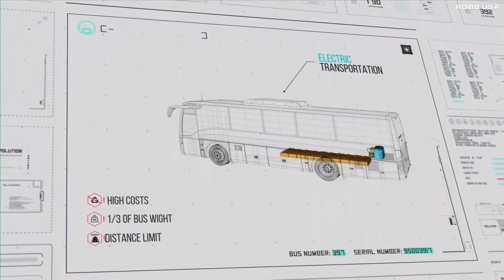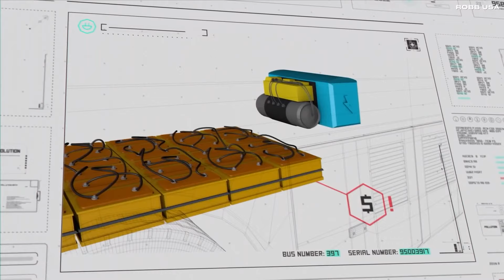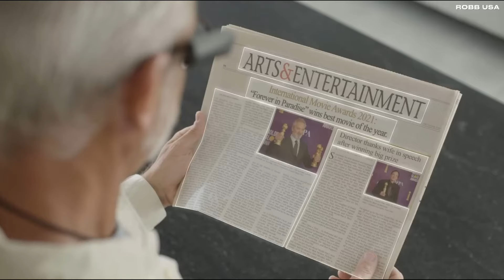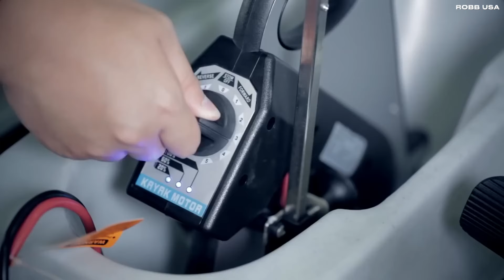10 Things you will use in the Future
Explore the forefront of innovation with our latest video showcasing 10 groundbreaking technologies set to redefine our future. From the sleek urban mobility offered by the Segway S-Pod and the revolutionary electric road concept of ElectRoad, to the futuristic Link&Fly transportation system and the versatile Trailer Valet TVRVR9. Dive into the world of autonomous delivery with NURO, soar the skies with the Wisk Cora eVTOL Aircraft, and experience the power of the General Electric GE9X engine. Discover the life-changing OrCam MyEye Pro, enjoy leisure like never before with the FISSOT Fishing Kayak, and witness the cutting-edge MCPDriver prosthetic. Join us on a journey to the future, where technology enhances every aspect of life

00:00 - In Today’s Episode
00:23 - Segway S-Pod
00:51 - ElectRoad
01:38 - Link&Fly
02:20 - Trailer Valet TVRVR9
03:22 - NURO
03:51 - Wisk Cora eVTOL Aircraft
04:48 - General Electric GE9X
05:47 - OrCam MyEye Pro
06:41 - FISSOT Fishing Kayak
07:40 - MCPDriver®